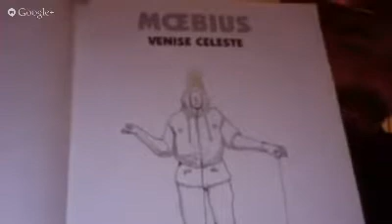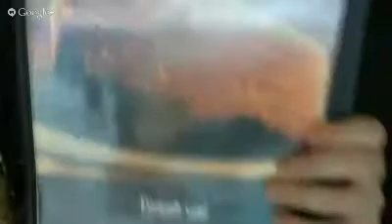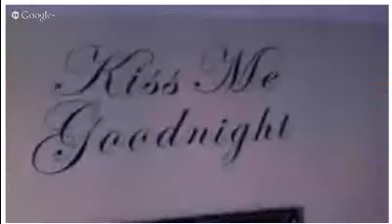Friday Fun PLUSclip from Hangout Conversations w/Matt Rappaport 2 Year Celebration Hangout On Air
It's Friday and lots of fun was had on the 2 Year Hangout Anniversary show, here's a PLUSclip focused on TGIF, Friday, Zombies, Art, Star Wars, The Walking Dead and more!!

Funny Host Matt Rappaport is joined by Artists Tim Clary, Mike Searle, The Cramer Brothers (Scott and Keith), Writer Renata Sherwin, the NERD drawing Kristi Fahlsing PLUS MORE!!